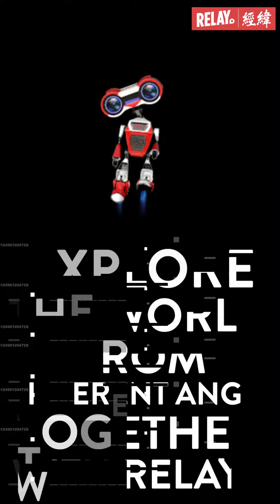360 video Sales promo for retail Virtual reality teleport station planet tour Hong Kong Relay store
Welcome to Relay VR teleport station Hong Kong.
What do you know about our planet 🌍 earth ?

A brand-new, knock-your-socks-off travel experience that allows you to immerse yourself in a virtual-reality tour through our planet earth,  complete with motion, sounds virtual android guide RELAY J 🤖

The Teleport station, as the experience has been rolled out to the public at Relay store Hong Kong international airport✈

Virtual-reality travel has existed for a number of years, but we decided to fill it with instinct emotions of human being and allow customers to live through the most extreme activities s and places on earth.

Start your journey from a cosmos station with Relay J and choose from the dashboard the places and activities you want to experience👇

💢 Squirrel Wingsuits jump in the Swiss Alps
💢 Fly over Antarctic and play with penguins
💢 Enjoy the breathtaking helicopter journey of Hong Kong
💢 Experience real Sky Jump from the airplane
💢 Dive into the blue waters
💢 Ride the snow board on a snowy mountains
💢 Explore space station

The VR Teleport station seamlessly blends live-action 360-degree video with “photoreal” computer-generated imagery (CGI).